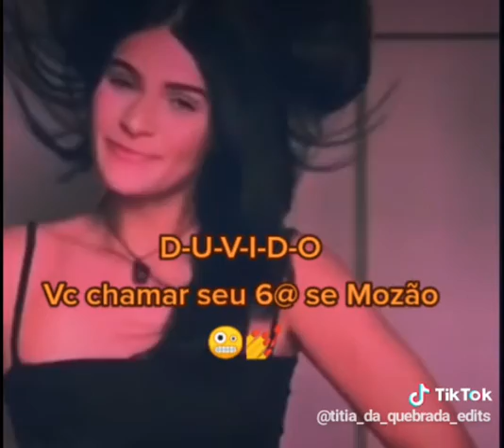o trio das três juh e o melhor -Tia Yoshihara+Hey Kim Hidalgo+ Tia Loukamaa ❤️👁️👅👁️